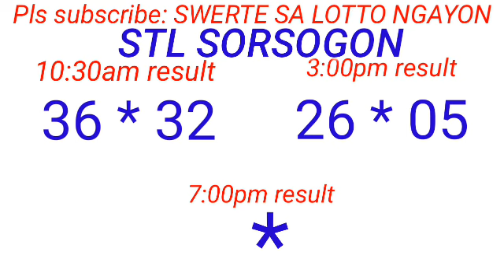STL - NEGROS OCCIDENTAL SORSOGON September 16, 2023 2ND DRAW RESULT